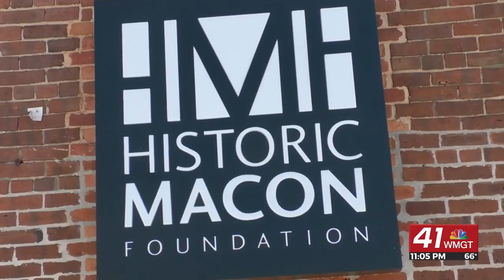Historic Macon unveils new headquarters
MACON, Georgia (41NBC/WMGT) – The Historic Macon Foundation unveiled its new office headquarters Thursday.